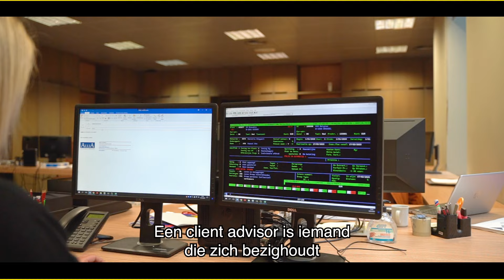Ken jij de ins en outs van diverse verzekeringsproducten? AlliA zoekt een client advisor!